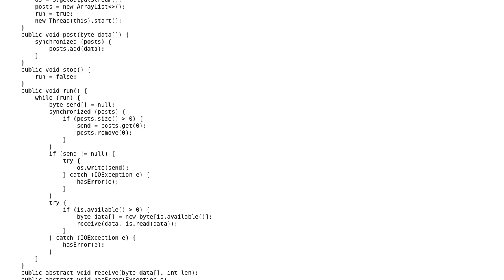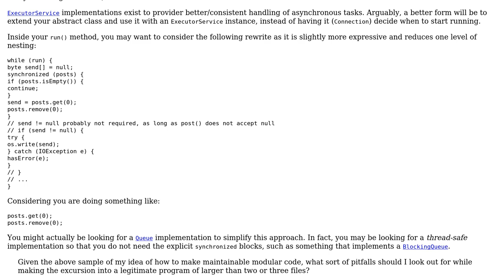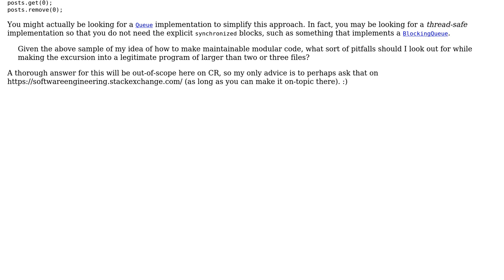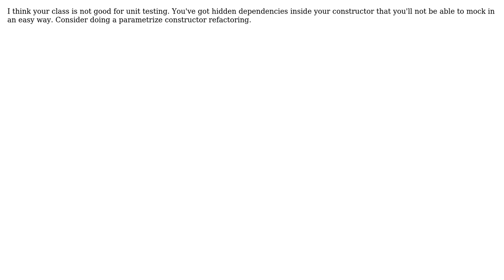Code Review: Custom networked remote manager (4 Solutions!!)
Code Review: Custom networked remote manager

With thanks & praise to God, and with thanks to the many people who have made this project possible! | Content (except music & images) licensed under CC BY-SA | Music | Images & others | With thanks to user SuperBiasedMan user motoku user JS1 user h.j.k. user Christian Gartner user A. I. Breveleri and the Stack Exchange Network Trademarks are property of their respective owners. You are responsible for your own actions.